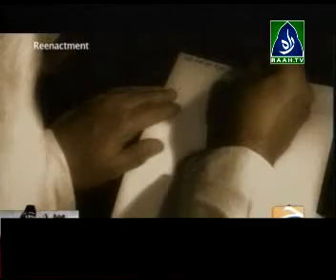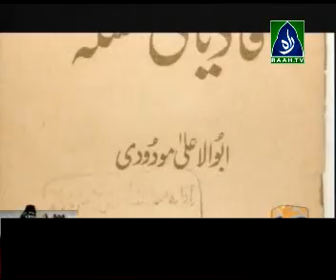Documentary syed sahab geo tv part 2